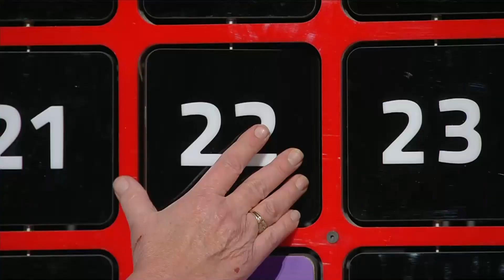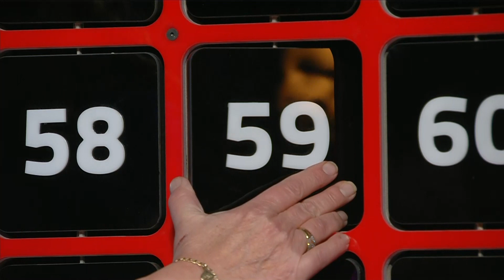Lotta Engberg tömmer nästa FärgFemman i BingoLotto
Claes från Helsingborg fick chans att spela FärgFemman och öppna max fem luckor. och han var inte långt ifrån att helt lyckas

Den som spelar får öppna luckor fram tills dess att samma färg öppnats två gånger. Då är spelet slut och de vinster som öppnats ”på vägen” får behållas. Undantagen är i det fall där luckan med 1 MILJON öppnas. Då avslutas spelet direkt. Eventuella vinster öppnade innan miljonen får behållas. Det andra undantaget är om den första öppnade luckan har beloppet 5 000 kr (den lägsta vinsten) och nästa lucka som öppnas har samma färg med ett högre belopp. Då vinner spelaren det högre beloppet i den sist öppnade luckan med samma färg och luckan med beloppet 5 000 kr vänds tillbaka.

Vill du ta del av fler glada vinnare? Läs mer här
Vill du ta chans att vinna stort? Säkra din lott till på söndagens program
🍹Följ BingoLotto på Instagram!

🛒Våra Produkter!